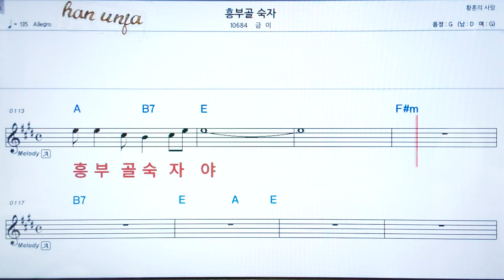💖 흥부골 숙자/금이 👍코드,악보, 가사 ,Karaoke*카라오케 반주